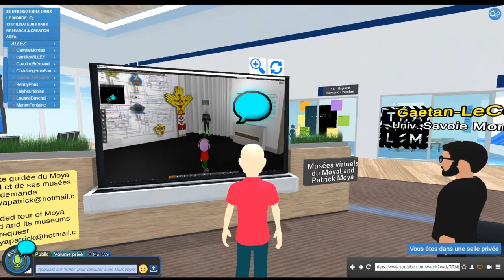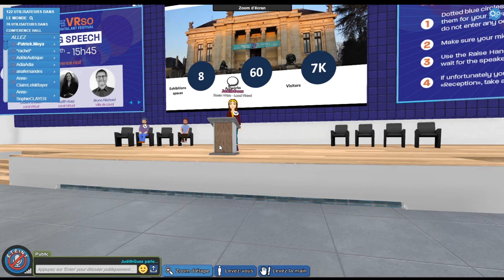Ma première journée au festival Recto VRso sur le Laval Virtual World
14 avril 2021 - je présente en direct et en visite guidée mon univers de second life et ses musées virtuels. On rencontre Eric Leon conservateur pour la ville de Nice qui vient nous rejoindre sur le monde de Laval Virtual ainsi que Kamerina mon assistante en chef au studio Moya virtuel - Suzanne Beer passe également - j'assiste à l'inauguration avec les discours de Laurent Chrétien, Bruno Flechard et Judith Guez. Puis a des conférences de Maurice Benayoun  et Maxence Grugier. Rencontre avec Marc Veyrat qui me présente ses doctorants de l'université Savoie Mont Blanc dont Gaétan leCoarer. et Enfin je participe à une soirée.